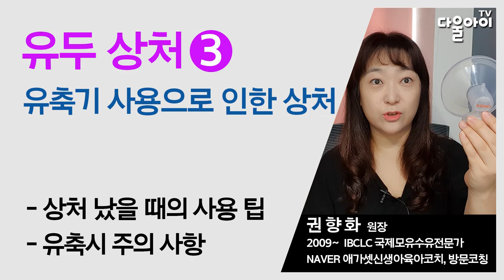유두상처③ 유축기 사용으로 인한 상처관리법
잘못된 유축기 사용으로 생긴 유두 상처, 유륜 상처로 고생하시는 엄마들을 위한 영상이에요~
잘 사용하면 육아 꿀템인 유축기, 잘못하면 오히려 유두와 유륜의 상처를 야기해요.
유두 상처가 있는 분, 피부가 연약하신 분들을 위한 유축기 사용 팁 알려드려요^^